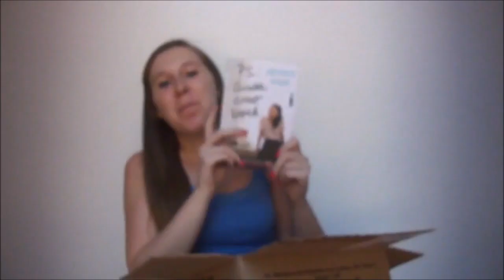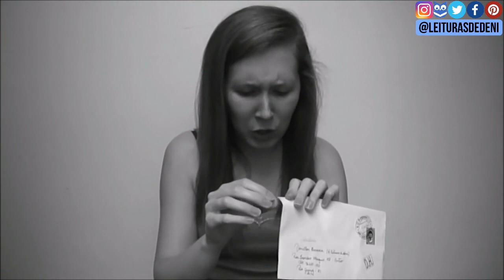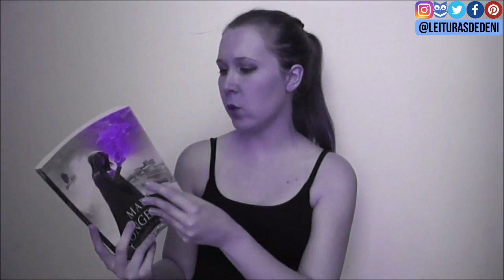Extras - Erros de gravação | Leituras de Deni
Vamos viver 2019 com um sorriso no rosto!
Desde que criei o canal, lá em 2012, nunca fiz vídeos especiais.
Então, com a intenção de guardar certos momentos na memória e também de divertir vocês, aqui vai um compilado de errosdegravacao com reclamações, surtos, gritinhos de felicidade e gracinhas.
Para assistir aos vídeos na íntegra, veja os conteúdos mais antigos do
Espero que gostem, porque deu um trabalhão.